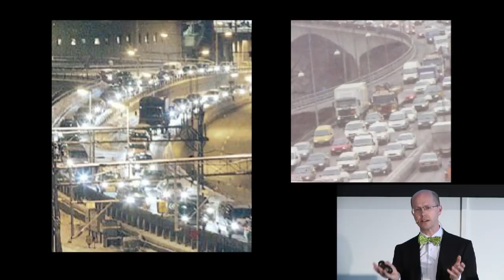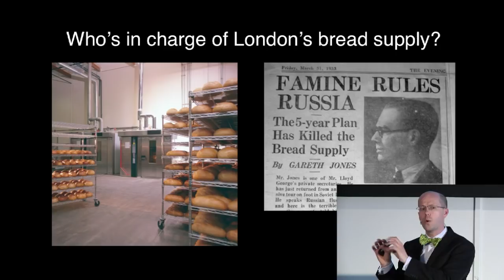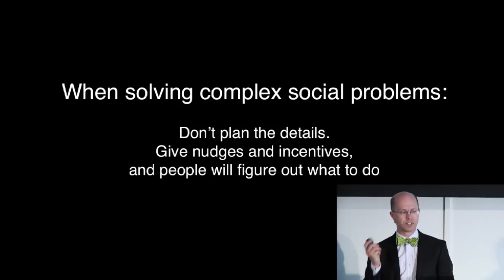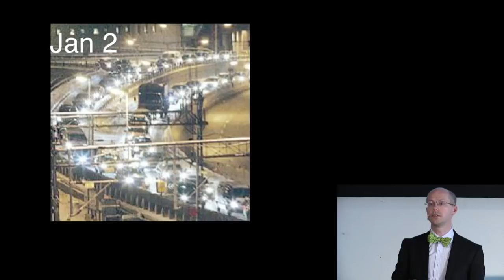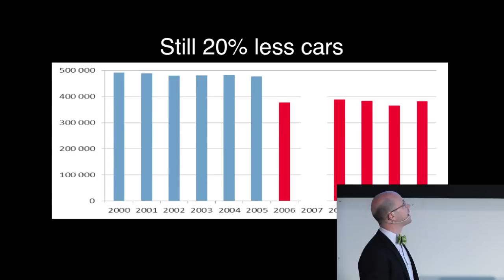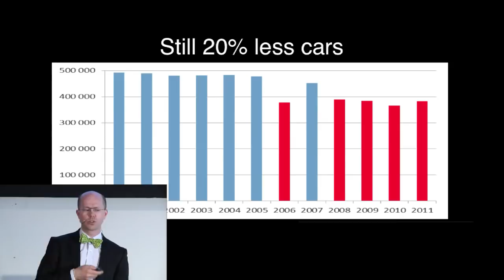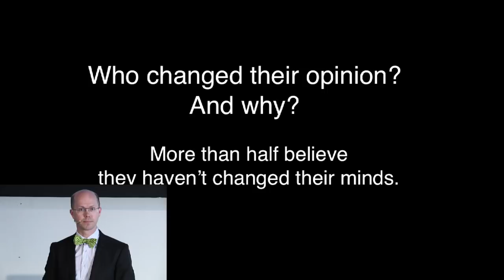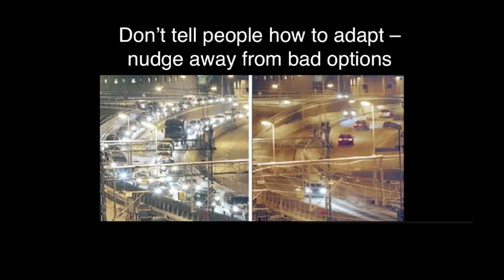Congestion: Jonas Eliasson at TEDxKTH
Dr. Jonas Eliasson is Professor of Transport Systems Analysis at the Royal Institute of Technology (KTH) and director of the Centre for Transport Studies at KTH.

Prof. Eliasson directed the design of the Stockholm congestion charging system, and chaired the Expert Evaluation Committee for the Stockholm trial. He chaired the committee responsible for transport forecasts and appraisal of the National Transport Investment Plan, and is a frequent advisor to the Swedish Government in transport policy issues.

TEDxKTH - Transport - Beam me up Scotty!
Bromma Airport, Stockholm, Sweden
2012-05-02